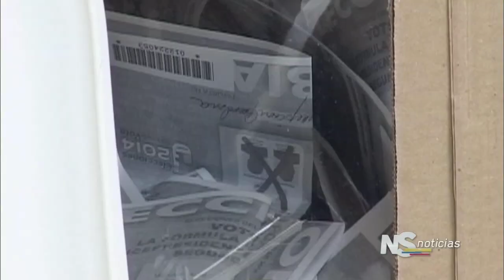Tres senadores del Mira asumirán las curules que por irregularidades les habían sido negadas